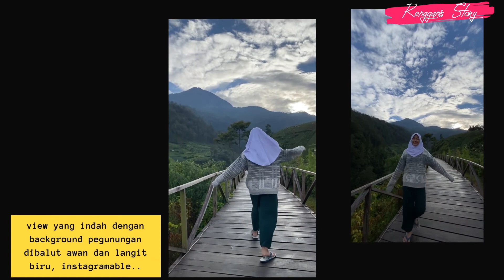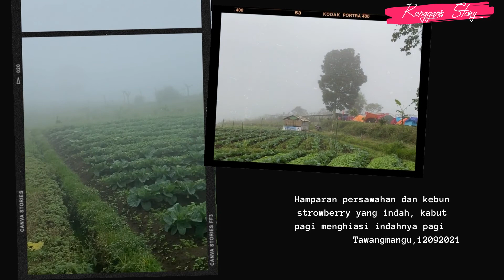CAMPING DI WONDER PARK TAWANGMANGU BERSAMA CAMPERVAN INDONESIA JOGJA JATENG 11 SEPTEMBER 2021 PART03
Camping dengan view gunung dan pemadangan alam yang exotic dengan hamparan kebun strowbery dibalut kabut yang menghiasi pagi..